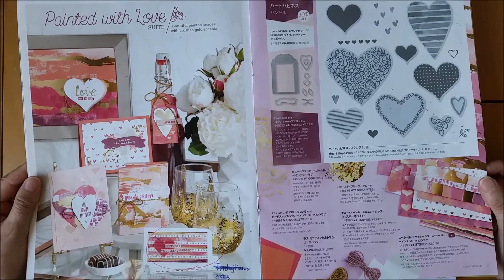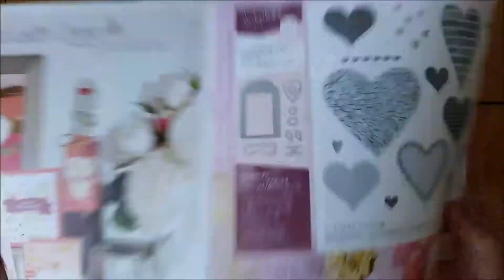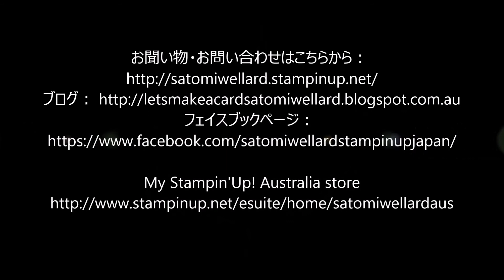Stampni'Up! Japan Friday Fabulousスタンピンアップジャパン Painted With Love Suit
2018年1月9日から新発売のペイテッド・ウィズ・ラブスィート成製品のご紹介です。ダイカットして作る可愛いボックスと、コーディネートしたノートカードのデザイン４種類をビデオ内で作成していますよ。ダイの使い方のコツも詳しくご説明しています。スタンピンアップ商品のお求めは私のオンラインストアでどうぞ！こちらの商品は２０１８年５月３１日までの限定販売です！お早めにゲットしてくださいね。ハートハピネススタンプセットやコーディネートしたダイを私のオンラインンストアで購入されると、ハートハピネスオンラインクラスを受講できますよ。さらにお買い物金額によっては、素敵なお買い物プレゼントキットを差し上げます！
カードのペーパーサイズはブログのこのページに掲載しています。

スタンピンアップジャパン商品購入はこちらから